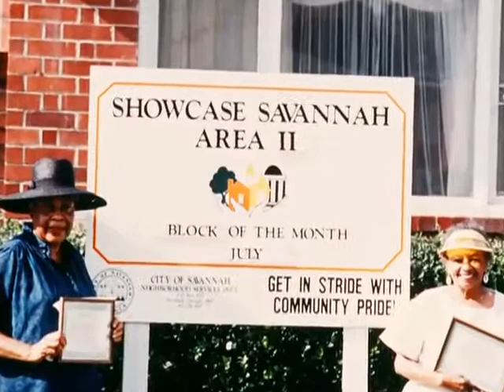Asset-Based Community Development in Savannah: How 'Grants for Blocks' Catalyzed Civic Empowerment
Starting with nothing more than a $20,000 grant from The Rockefeller Foundation in 1993, the City of Savannah's "Grants for Blocks" program formally divided the city into 105 distinct geographic neighborhoods, with the most economically disfranchised neighborhoods eligible each year to apply for up to $500 annually for projects that improved the community.

Over time, the program morphed from merely a way to improve streetscapes to a catalytic force for civic empowerment and restoring community pride. It also kickstarted the formation of a robust network of neighborhood associations, 65 of which continue to hold regular meetings today despite the grant program having been ended By the late '90s, Savannah, under the leadership of Assistant City Manager Henry Moore, had